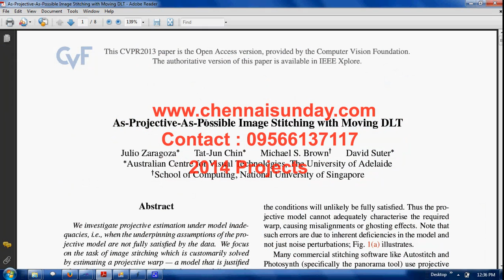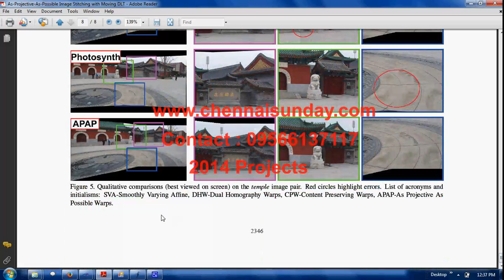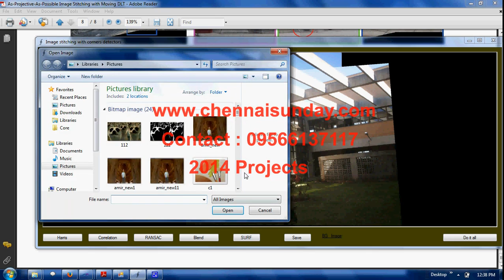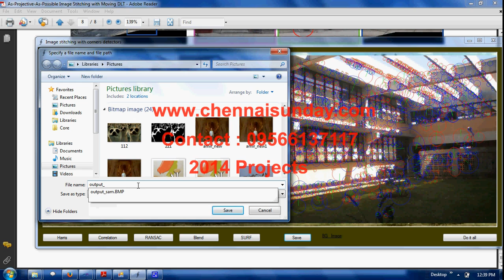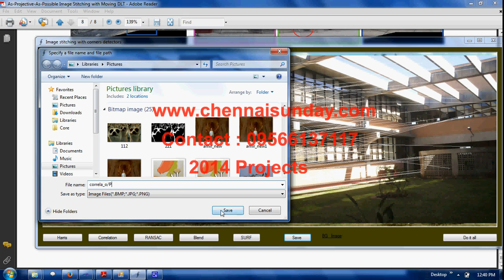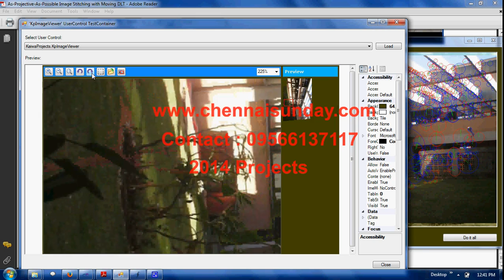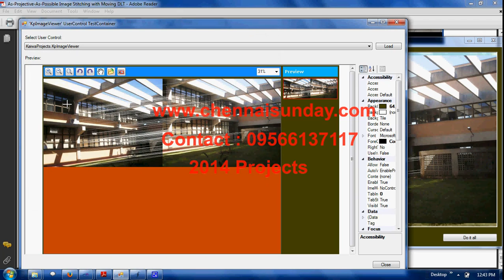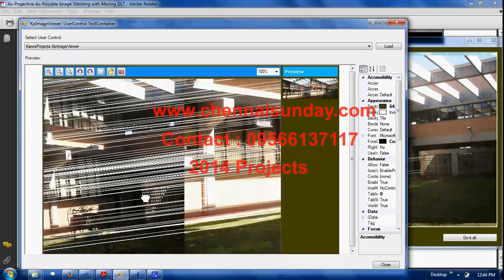As Projective As Possible Image Stitching with Moving DLT